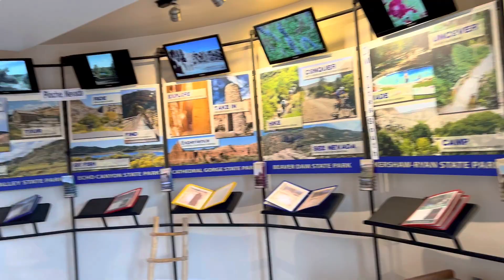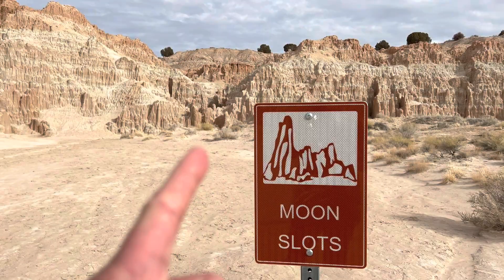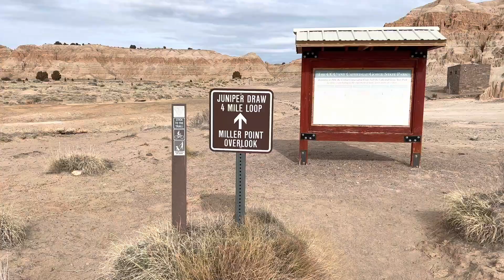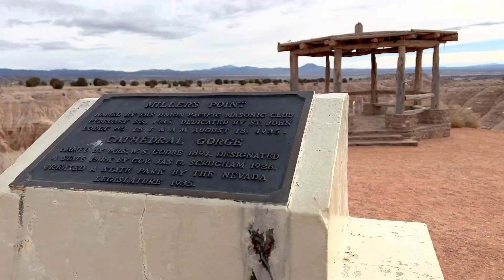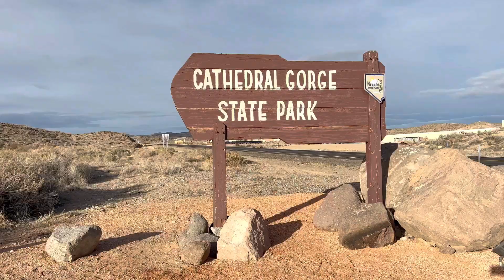CATHEDRAL GORGE STATE PARK NV | On The Go Adventures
This awesome landscape is one of Nevada’s first State Parks, which is a must to explore. 👍🏻

These are the places we went in order:
• Visitor Center
• Moon Cave/Slot
• Picnic Area
• Miller Point Trail
• Eagle Point Trail
• Cathedral Cave
• CCC Water Tower
• Cathedral Gorge SP Sign

🗓 BEST TIME TO VISIT: Spring and Fall, when the temperature is perfect and the days are longer. Winter as well but the days are shorter.

🥾 BEST TRAILS TO HIKE: Miller Point Trail (2 mi) and Eagle Point Trail (1.5 mi). You can start at the picnic area, hike up to Miller point and then hike about 0.5 mi to the start of Eagle Point Trail.

If you can only do one hike, do the Miller point Trail. It is a 2 mile out-and-back hike that starts at the picnic area parking lot and takes you thru the canyon.

And if you don't have time to hike you can go back to hwy93, drive up north and go to the Miller Point Parking lot. There is a gazebo and staircase overlooking the canyon.

🌅 BEST VIEW: Miller Point, for a beautiful canyon view, and Eagle Point for an awesome panoramic view of the park. Either sunrise or sunset is the best time to go to these viewpoints.  And Cathedral Caves, to view the gorge and slot canyons.

📍 Cathedral Gorge State Park, Nevada

Enjoy and be safe guys! 😊✌🏻See you guys on our next video!! 😃